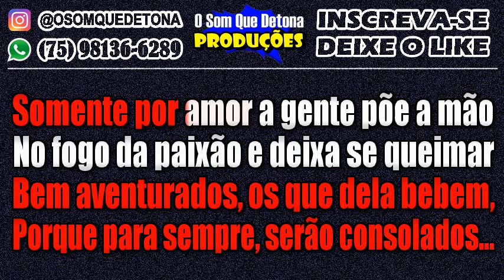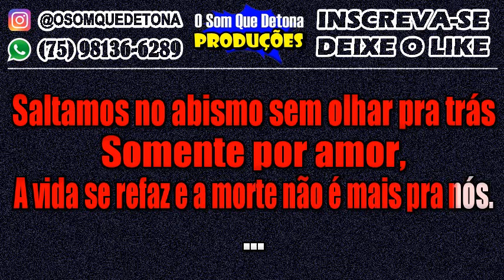KARAOKÊ DE ARROCHA - A MIRAGEM - SOMENTE POR AMOR (MARCUS VIANA)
PRODUÇÃO: O SOM QUE DETONA
TECLADO: YAMAHA PSR E443 - KIT SAMPLES KONTAKT THIAGO AQUINO